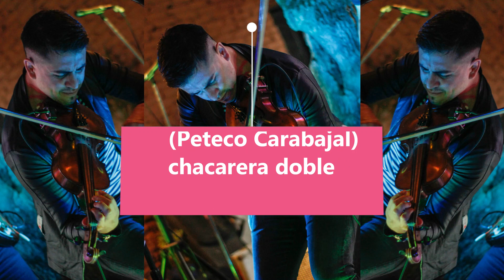Gabriel Cajal - chacarera doble - Fortuna Fama y poder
hola amigos, les comparto esta chacarera clásica de Peteco Carabajal que grabe el año pasado el 2020.
la foto fue tomada en un show en vivo con la banda en merlo por la genia d Nahir Guerrero.
Edición de video, mezcla y máster: Estudio de grabación "El Sacha Estudio"